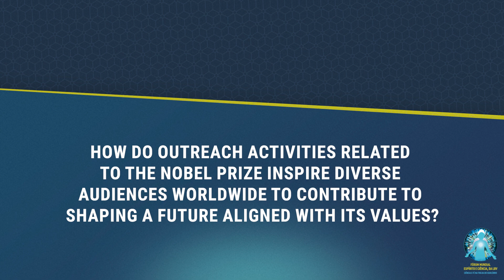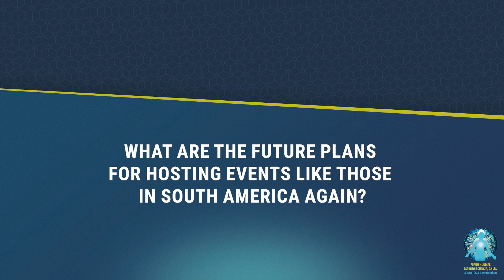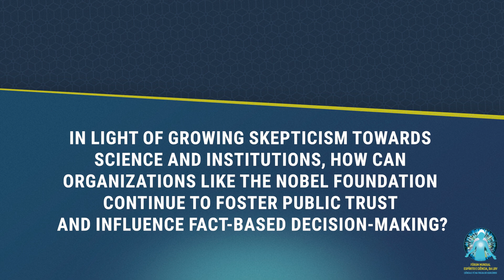Prêmio Nobel e inspiração mundial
Acompanhe a entrevista com Erika Lanner, CEO e diretora do Museu do Prêmio Nobel em Estocolmo, Suécia.

Na ocasião, ela falou um pouco sobre como as atividades de divulgação relacionadas com o Prêmio Nobel inspiram diversos públicos a moldar um futuro alinhado com os seus valores.

“Comecei a trabalhar com as atividades de divulgação relacionadas ao Prêmio Nobel. Percebemos que, não importa onde estejamos no mundo, a mensagem que transmitimos, o conteúdo e o universo do Prêmio Nobel realmente proporcionam uma tremenda inspiração para jovens e pessoas de todas as idades e origens (...)”, afirmou.